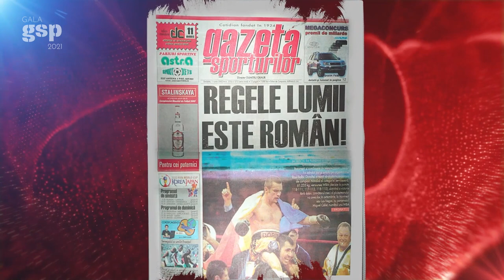Leonard Doroftei, premiu de legendă: "Nu mă gândeam că se mai gândește cineva la mine"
În cadrul tradiționalei anchete a Gazetei Sporturilor, Leonard Doroftei (51 de ani)  a primit trofeul de Legendă GSP.  Născut la Ploiești, Leonard Doroftei a fost bun de mic. Campion național de juniori, a continuat să impresioneze și în lumea marilor boxeri: centuri după centuri, bronz la două Jocuri Olimpice, campion european și mondial, „Moșu'” Doroftei a trecut apoi la profesioniști, unde a cunoscut adevărata celebritate. Luptele sale eroice cu Balbi, Spadafora sau Gatti, adevărate exemple de dăruire și sacrificiu, l-au propulsat în galeria marilor sportivi ai României. După retragere, fostul campion mondial al categoriei semiușoare la profesioniști nu a fost tocmai împăcat cu viața din România, așa că acum îl găsim departe, în Canada.